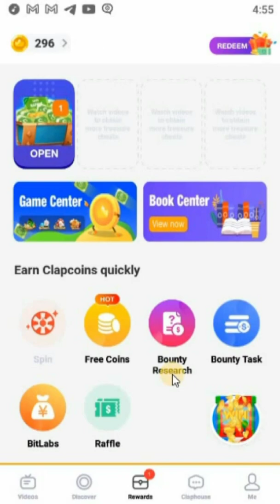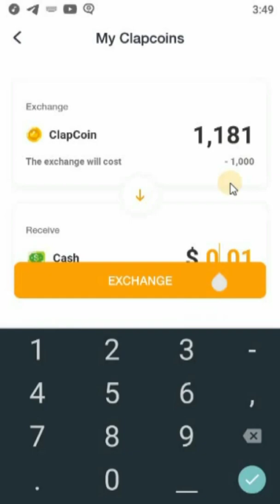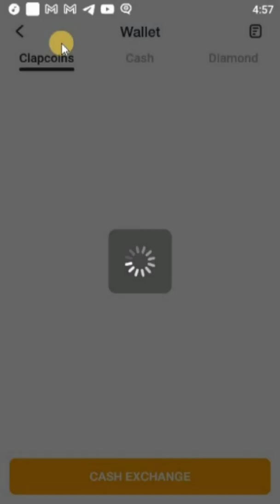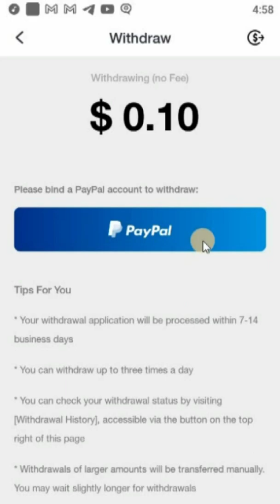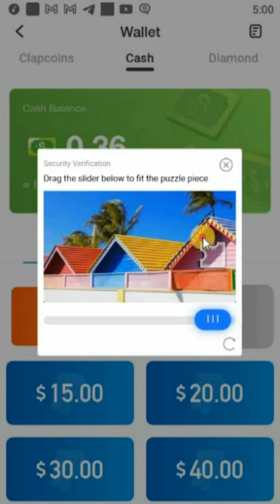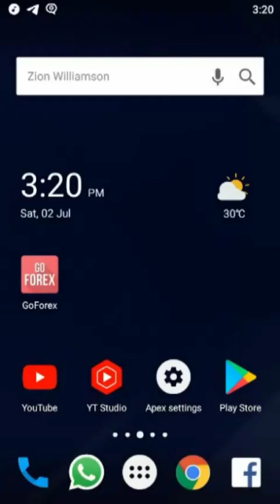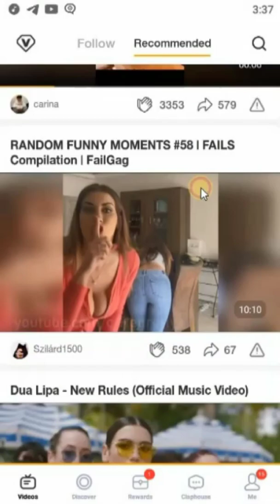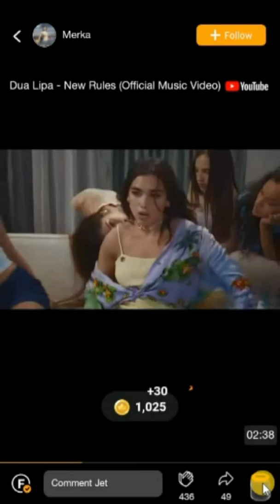Pata pesa kwa kwa kutazama video online // NJIA MPYA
Tengeneza pesa mtandaoni kwa kutazama video,
Katika video hii utajifunza nmna ya kutengeneza pesa kupitia app ya ClipClap kwa kutazama video.

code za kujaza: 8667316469